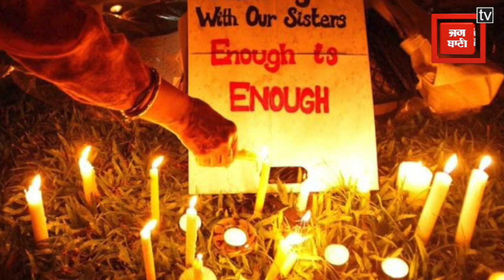हाथरस केस में सुप्रीम कोर्ट का अहम आदेश, इलाहाबाद हाईकोर्ट करेगा CBI जांच की निगरानी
उत्तर प्रदेश के हाथरस में दलित युवती से कथित गैंगरेप और हत्या के मामले में दायर अर्जियों पर सुप्रीम कोर्ट ने मंगलवार को फैसला सुना दिया। सुप्रीम कोर्ट ने कहा कि इस मामले में सेंट्रल ब्यूरो ऑफ इन्वेस्टिगेशन (CBI) की जांच की निगरानी इलाहाबाद हाईकोर्ट करेगा। सुप्रीम कोर्ट ने अभी केस के ट्रायल को राज्य से बाहर शिफ्ट करने से इनकार किया है,